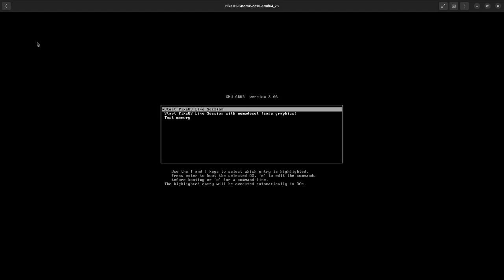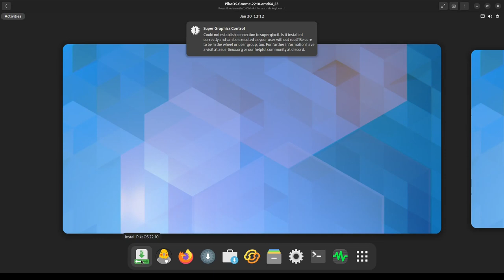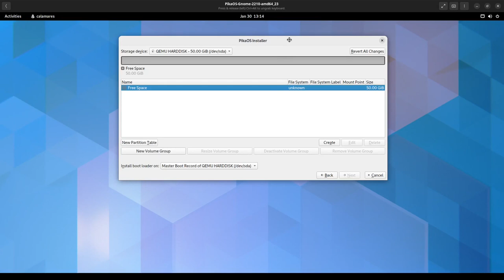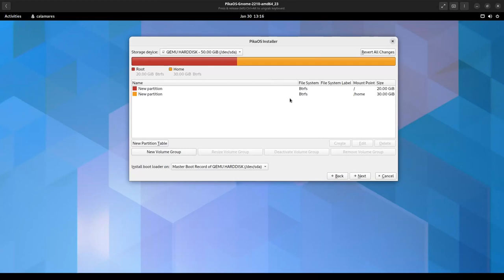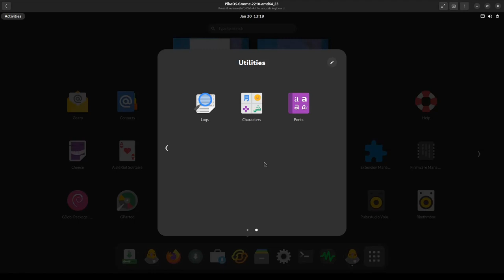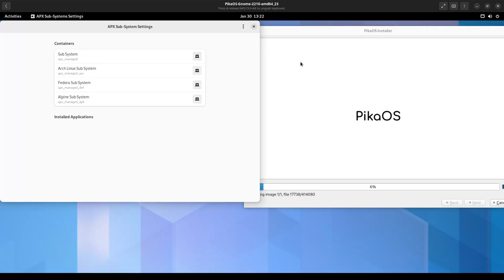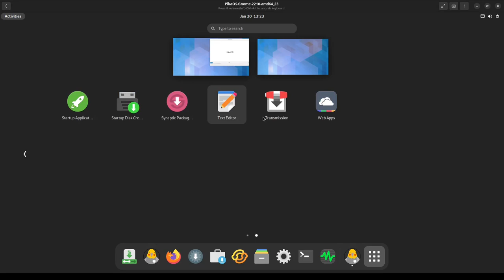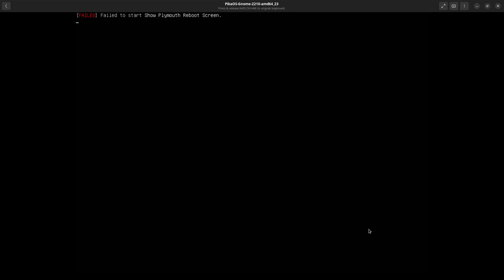Cum se instalează PikaOS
Cum se instalează PikaOS - disribuție creată special pentru jucători.

„PikaOS este o distribuție Linux axată pe jocuri, care se concentrează pe ușurința de utilizare și compatibilitate ridicată. Folosind cunoștințele de la Nobara combinate cu o bază Ubuntu, PikaOS este aproape de neegalat în compatibilitatea software-ului.”